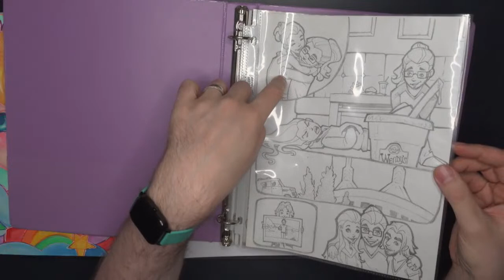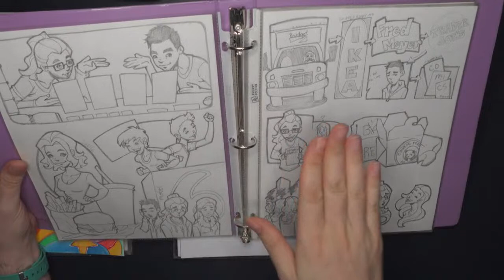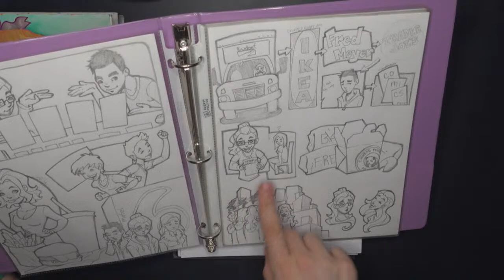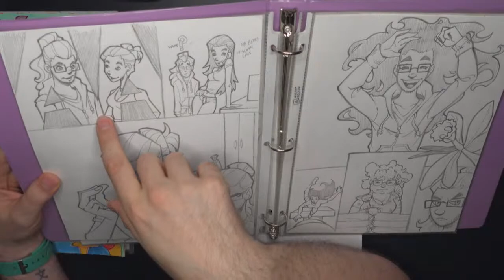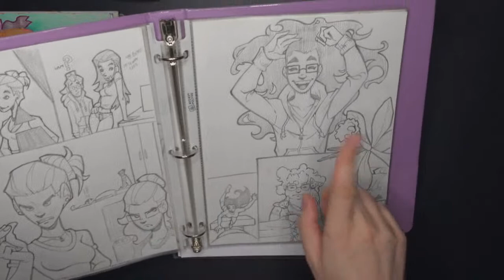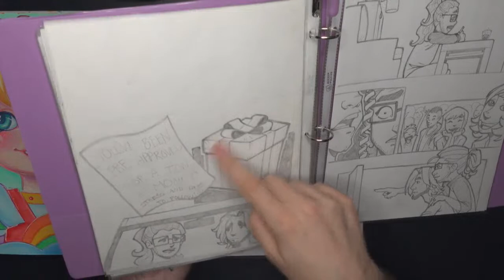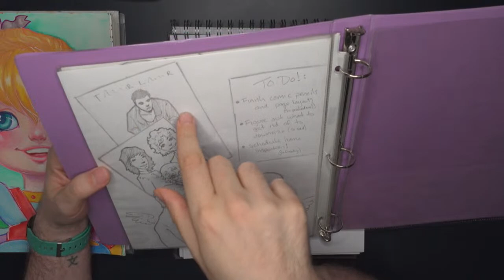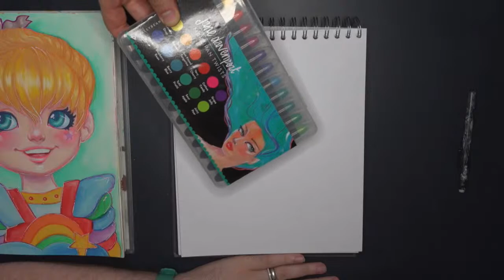Rainbow Brite using Jane Davenport Marzipan Twists | Journal Flip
I originally wasn’t going to draw Rainbow Brite since I’ve drawn her before… but then I thought, what if I draw a different version of her? Sad? Grunge? Raver? Cosplayer? I have no idea what I’ll do in the end but I do know it’ll be colorful! I’ll be creating her using my new Jane Davenport Marzipan Twists soft crayons! They’re so buttery! You can smudge them and they’re water soluble. I think I’ll go the smudge route tonight!
Also, I didn’t know how much people liked journal flips so I pulled a bunch of my journals out and maybe we can have journal flips at the end of the lives… except today… I think I’ll start today with my bio comic journal thing I did forever ago that I’ve talked about.
Happy to have you here, I hope you enjoy whatever it is you’re about to see! LOL ^_^